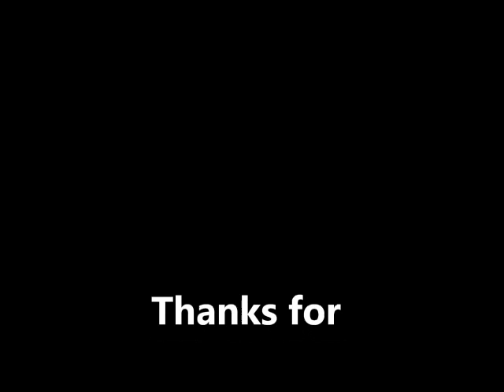Laois Heartlands Rally 2013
A few clips, great to see a RWD winning "again"